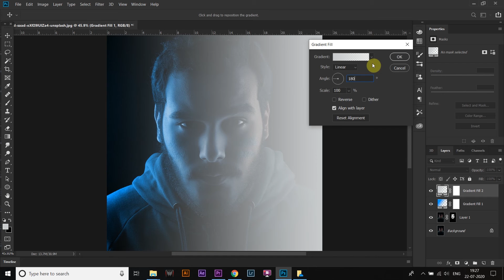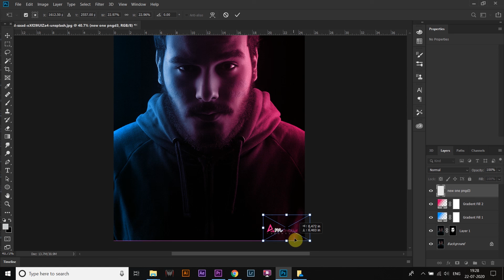Quick Technique | for Dual Lighting Effect | In Photoshop Tutorial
Hello Everyone,

In this tutorial Photoshop cc. I am going to show you how to create simple and nice looking dual tone effect in photoshop cc. So i hope this tutorial will be helpful to you.